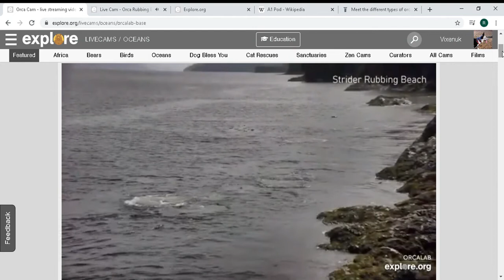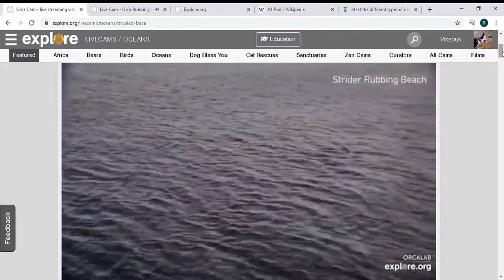Orca Cam live streaming video of wild Orcas Explore org Google Chrome 2020 07 28 19 08 41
Strider RB